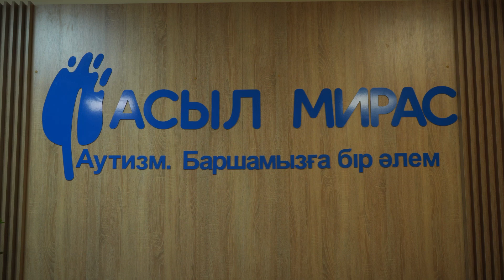"Asyl Miras" centers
The "Autism: A World for Everyone" initiative stands as the flagship project of the Bulat Utemuratov Foundation, making strides since 2015.

Thirteen "Asyl Miras" autism centers have been established across twelve Kazakhstani cities, including Astana, Almaty, and Shymkent, among others.

The foundation has trained 300 educators and social workers in six leading early behavioral intervention techniques. Moreover, over 16,000 children across Kazakhstan have benefited from intervention programs at "Asyl Miras" centers.

A video showcases testimonials from parents whose children participated in the "Asyl Miras" programs, reflecting on their transformative experiences.